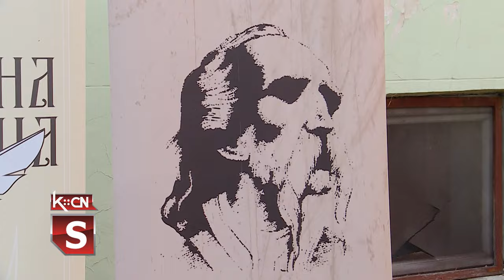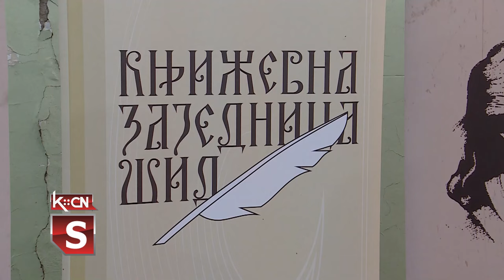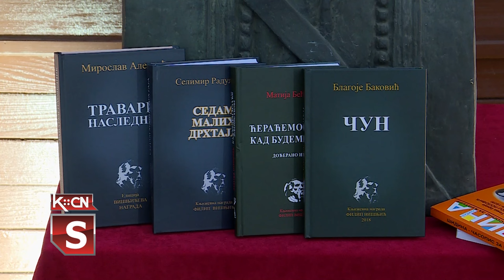Višnjićeva književna susretanja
Susret poznatih književnika, velikana srpske književnosti današnjice priređen je u Šidu, u čast srpskog Homera- Filipa Višnjića. Ovim događajem otvoreno je Šidsko kulturno leto i ujedno proglašena ovogodišnja dobitnica Višnjićeve nagrade za književnost. Organizatori susreta su Kulturno obrazovni centar Šid i Književna zajednica Šid pod pokroviteljstvom opštine Šid